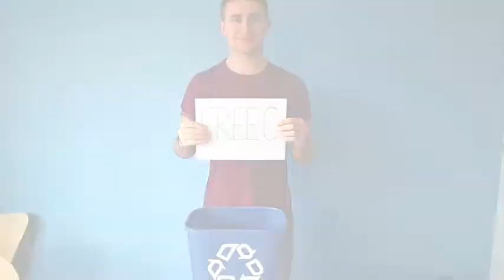Committee Changeover 2014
The music used in this video is not my property.